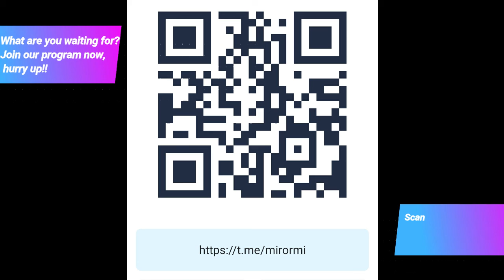4th week Mar 21 Market Outlook By Victor Say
Victor Say, fx fundamental coach; provided his insights about EU & USD in the coming weeks from his fundamental analysis perspective based on economic indicators such as yield, interest rate, employment data and more.